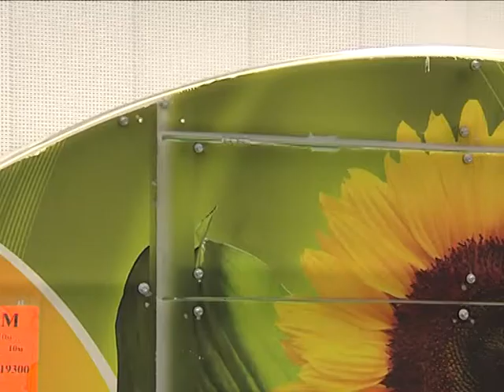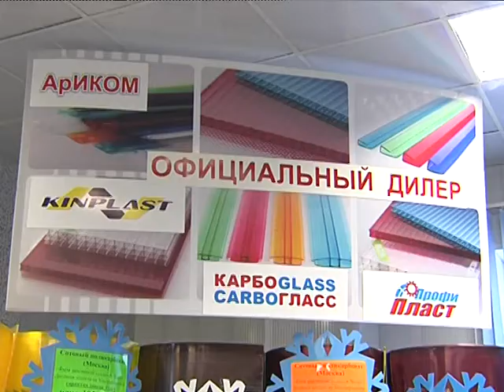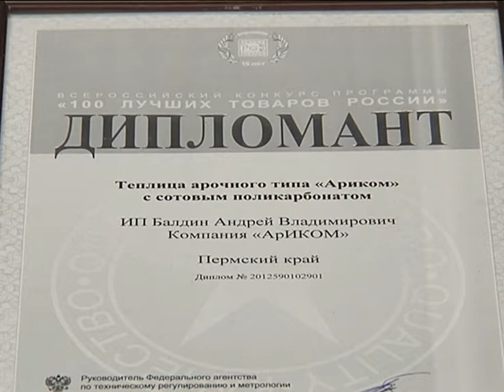100 Лучших товаров России АрИКОМ